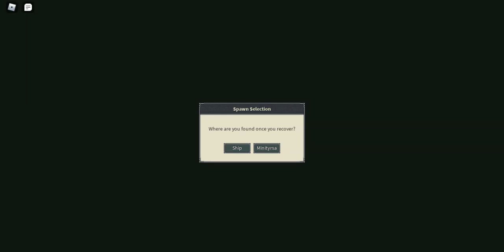Guild Wars!|Deepwoken beef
The flame charm user is weird.